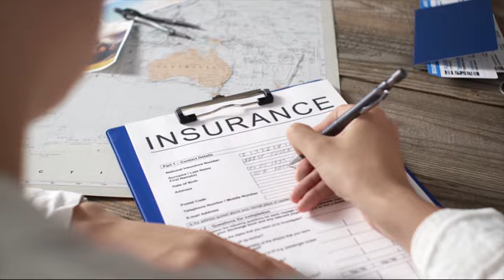Tired of paying rent? It's time to make the switch to homeownership!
With Gail's expertise and guidance, you can turn that dream into reality.